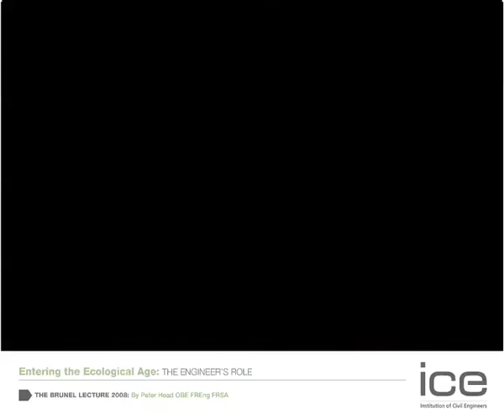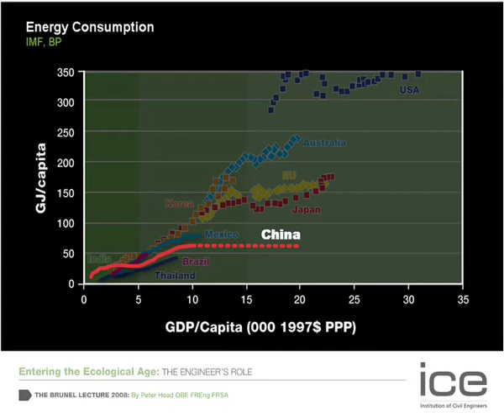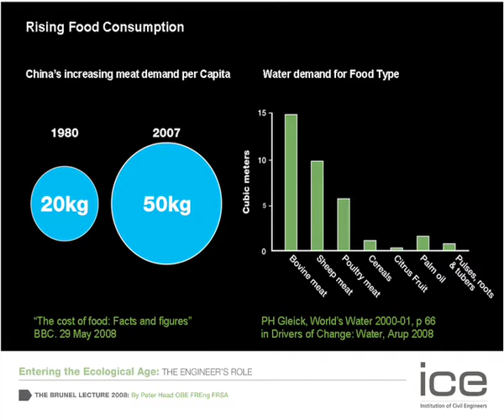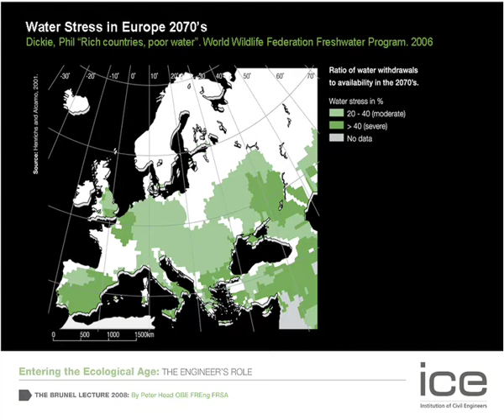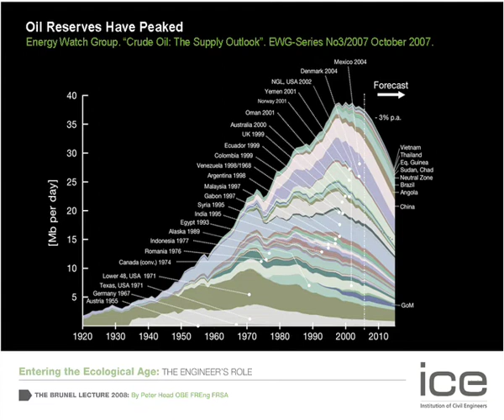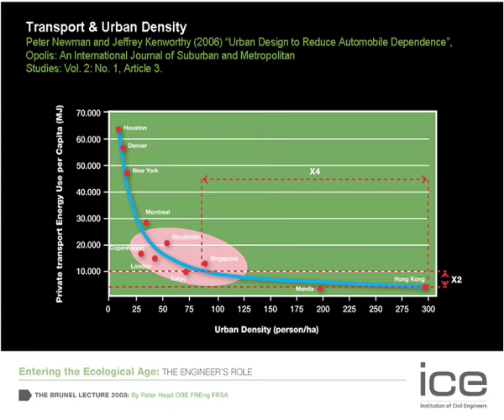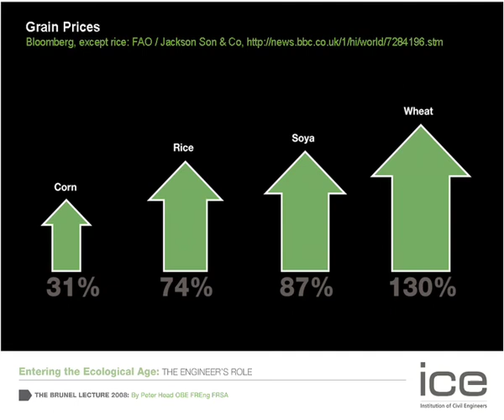Ecological Age Presentation Part 3 of 6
Peter Head has been delivering his lecture, Entering an Ecological Age, to audiences around the world. Here he's recorded a voiceover to the UK version of the presentation. The lecture and accompanying report explore how the world can begin to make the transition towards an ecological age of civilisation. You can download the report in five languages from the Arup